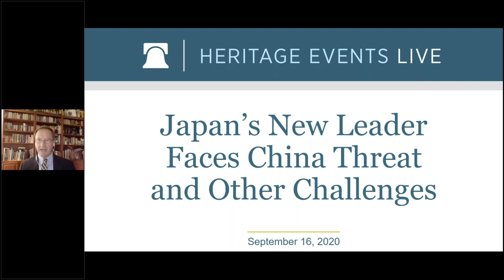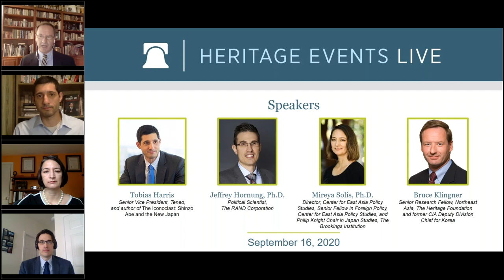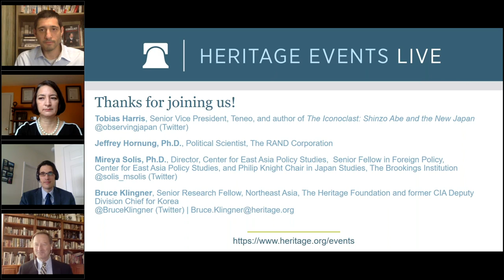VIRTUAL EVENT: Japan’s New Leader Faces China Threat and Other Challenges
The unexpected resignation of Prime Minister Abe Shinzo has raised concerns over the future course of Japan’s diplomatic, security, and economic policies. As Japan’s longest-serving prime minister, Abe brought political stability as well as enacting an impressive list of national security and diplomatic initiatives. He was a stalwart supporter of the alliance with the United States and championed policies that promoted freedom in the region.

While none of Abe’s likely successors are expected to dramatically change course, there are questions as to whether Japan will continue Abe’s strong advocacy for a Free and Open Indo-Pacific strategy, and his planned security initiatives to combat the growing Chinese military threat. How will Tokyo respond to U.S. demands for greater security contributions, and deal with the economic fallout of the COVID-19 virus while balancing competing economic demands of Washington and Beijing?

Join us for a discussion on these and other topics with a panel of distinguished experts.